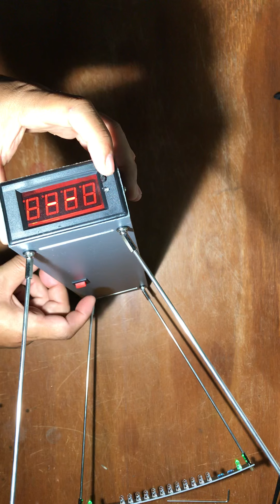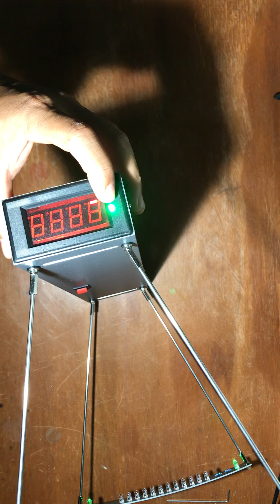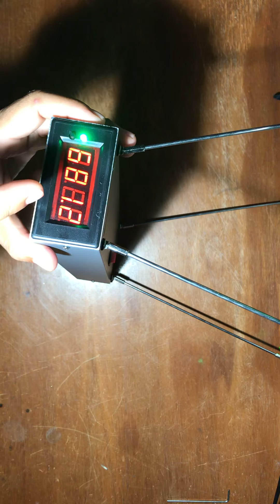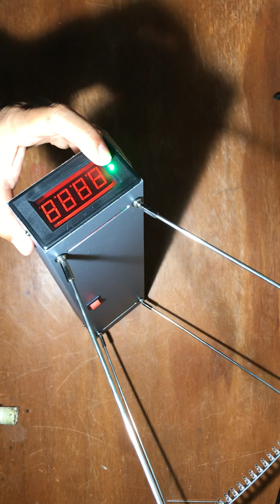Cara menggunakan chrono china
1. Memasang lampu led
2. Merubah satuan MPS ke FPS